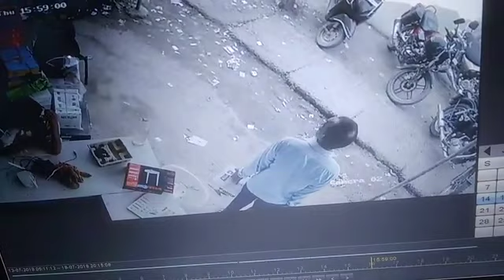पुपरी में चोरी करते हुए कैमरा में कैद हुए चोर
Pupri market se ye aadmi chori kar raha hai. sabhi dukandaar bhai satark rahe ye pankha umang electronic se gyab kiya hai aur sahara india ke niche se motar.

Video:Santosh Gupta